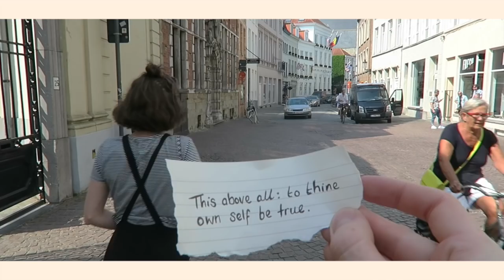Finding Shakespeare in Belgium | ad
A travel video inspired by the amazing ShakespeareNoFilter project! They previously did 'A Midsummer's Night Dream' and now they're exploring 'Hamlet'.

Music in this video is by me